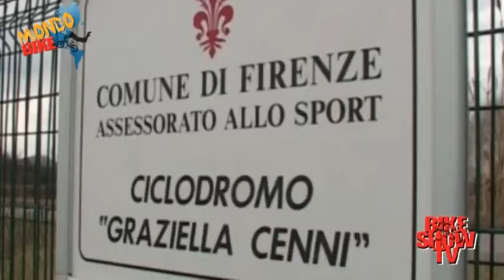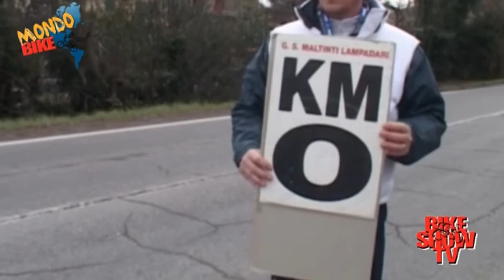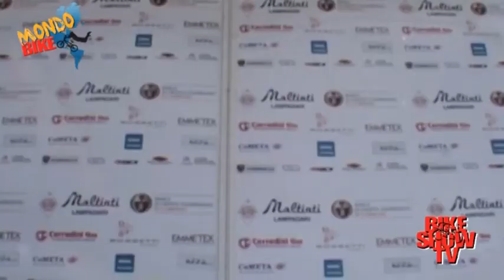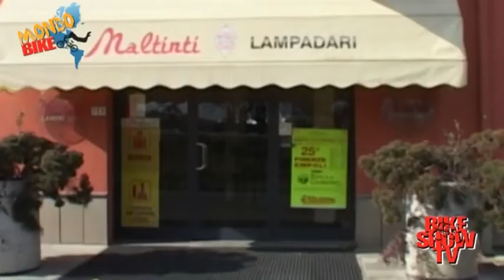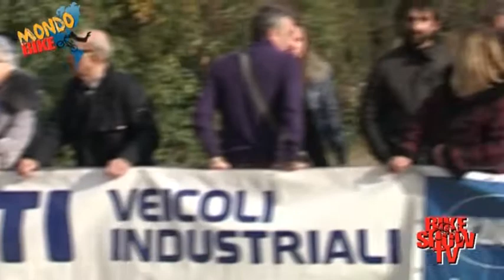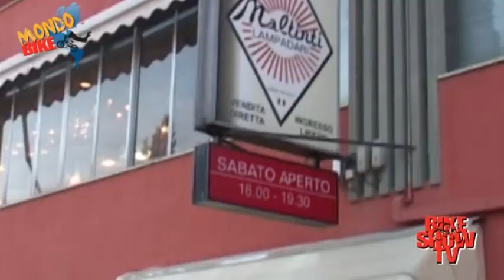Mondo Bike Firenze Empoli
Alla Firenze - Empoli con Bike Show Tv. La classica toscana della categoria Under 23 è stata vinta quest'anno da Marco Zamparella (Maltinti - Lampadari) in volata su Massimo Pirrera (Malmantile) e Luca Dugani Flumian (Palazzago)
Servizio di Fabrizio e Massimo Biondi.